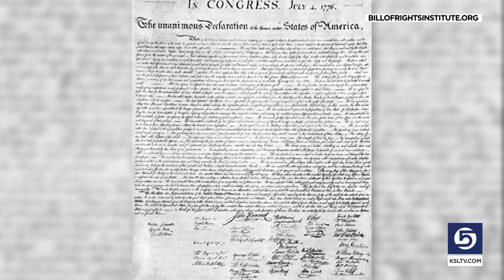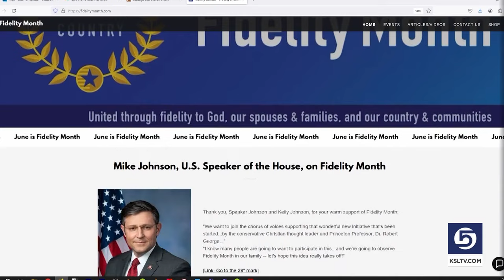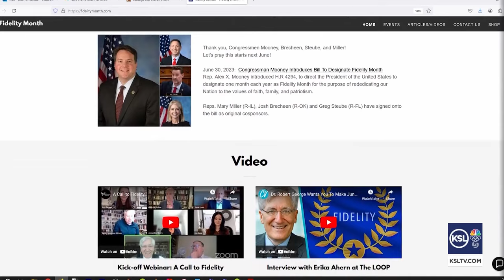Sunday Edition: Robert P. George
This week on Sunday Edition, Boyd Matheson sits down with Robert P. George, a McCormick Professor of Jurisprudence and Director of the James Madison Program in American Ideals and Institutions, ahead of his lecture on The Constitution and civic virtue for the Wheatley Institute at Brigham Young University. Robert shares his ideas on connecting the Constitution and civic virtue. He also discusses why he thinks the constitution and its structures are a necessary condition for the preservation of republican freedom but they’re not sufficient. In the final moments, Robert shares principled lessons learned from his father that have driven him and should inspire us all.